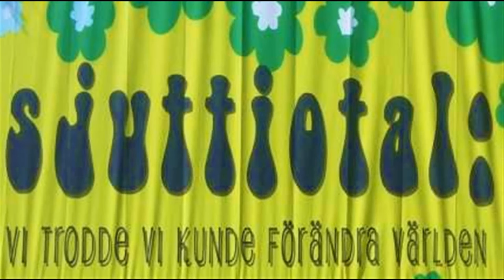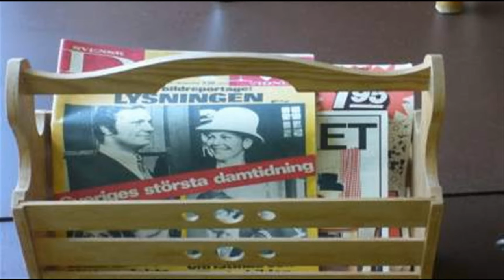Stage Parades - Retrospective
A Swedish (sjuttiotals) 1970's exhibition, a generation game conveyor belt theme and at exactly halfway, we come back to the UK for a personal retro look. Retrospective blends the 70's fashion and fushion video with music track from the Encore 2017 Project. Music by Peter Andersen. Photos by Ami Hammenroth and Stage Parades. Video edit with some artistic license on dates by Steve Smith.
Album list of tracks :-
Circuit Breaker
Making Hay On 5 A Day
Shades Of Atami
The Legacy
Play Mode
Letting Off Steam
Rebellion
Particles
Time Bomb
Retrospective
Art From The Heart
Traxion
Chilled
Bear With Us
Diamond Lifestyle